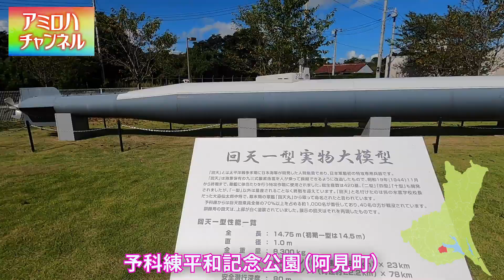【茨城探索】茨城県44市町村を全てまわってきました！ちょっとずつ一気に紹介！茨城を知る！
茨城県非公認観光大使　アミ
【茨城探索】
44市町村全てのスポットをちょっとずつ一気に紹介します。

月居山ハイキング・生瀬滝・袋田の滝（大子町）
ハイキングコースを越えて袋田の滝を上からみてきました